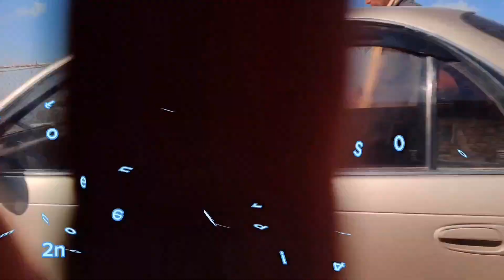Murree SnowFall ❄️🥶 2024 Saraiki Vlog With Cazans 🌨️🥰 2nd Episode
snowfall ocean
kashmir me snowfall kab hoti hai
snowfall kashmir
 kashmir m snowfall
kashmir mein snowfall
kashmir snowfall time
kashmir snowfall vlog
snowfall kashmir 2023
kashmir drama snowfall
snowfall fx
snowfall isk
snowfall mel
snowfall mix
snowfall f430
snowfall film
snowfall meme
snowfall intro
snowfall messi
snowfall movie
snowfall music
snowfall piano
snowfall 1 hour
snowfall fiesta
snowfall melody
snowfall slowed
snowfall in june
snowfall muffled
snowfall sped up